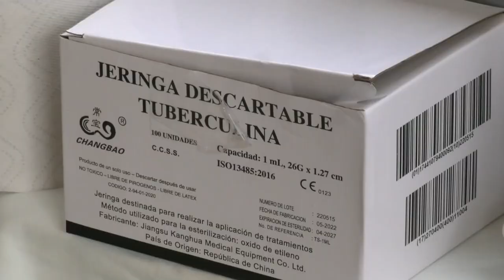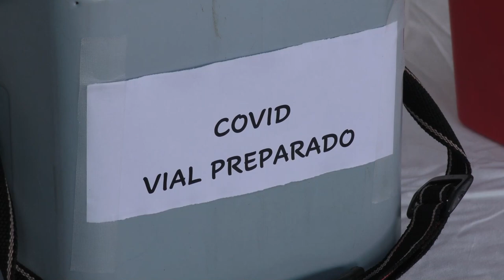Con varios puestos continua esta semana la campaña de vacunación contra la influenza